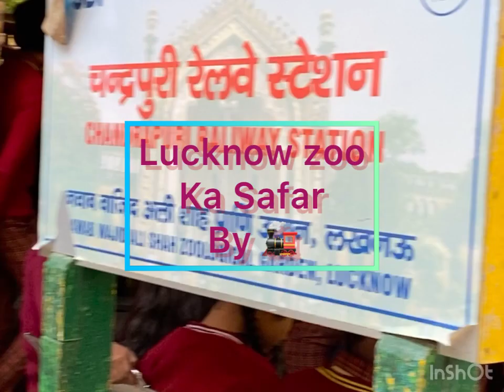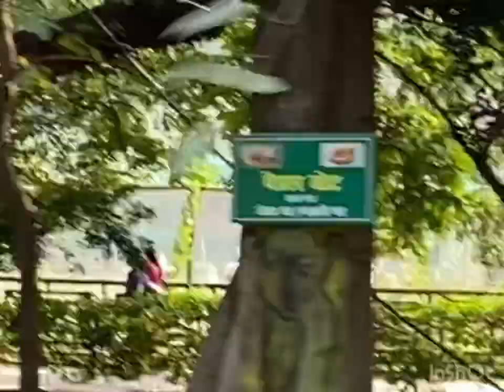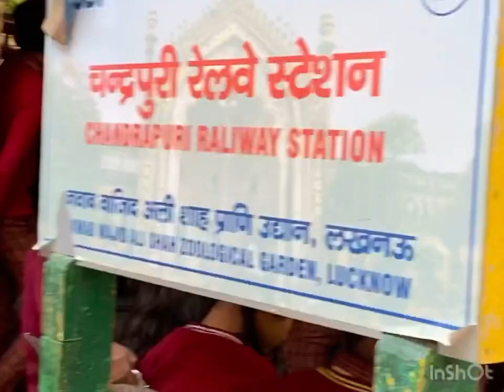Lucknow Zoo Toy Train Ride || लखनऊ चिड़ियाघर की टोय ट्रेन का सफ़र ॥ Kids Toy Train Ride in Zoo ॥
Hello friends

In this video I share Lucknow zoo Train Ride
Zoo me ap train se and battery car se zoo ki ride aram se kar sakty hai .

Zoo entry ticket~ 80 ₹
Train ticket 25 ₹ Adult
Train tickets 15 ₹ kids
Monday close